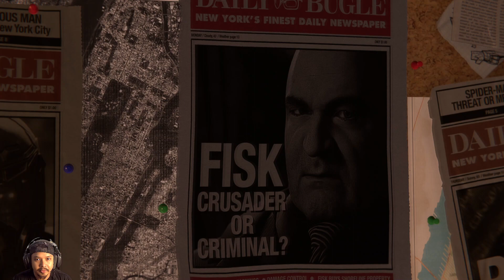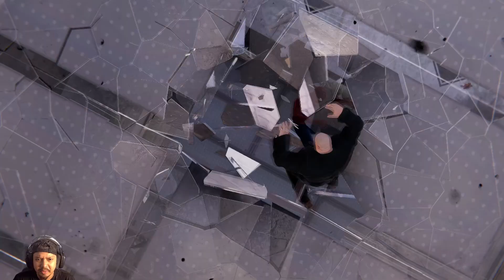Spider Man Remastered Part 1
Hey! What's up everybody? Kwanhai here!

I'm back with a let's play after ages! Great to be back, this time with Spider-Man Remastered for the PC!

Do make sure to hit like if you like this video, hit dislike if you dislike it. Anyways, let's get on with this video!

Follow the chapters if you want to skip to any specific part -

00:00 - Intro
04:32 - First fight
08:44 - Enter Fisk Tower
14:03 - Dropping down from the 1st vent
17:18 - The Amazing Spider-Man
19:38 - Betrayal!
21:17 - Meet Fisk
26:08 - Start QTE (Quick Time Events)
27:00 - Fisk's Arrest
28:27 - Outro